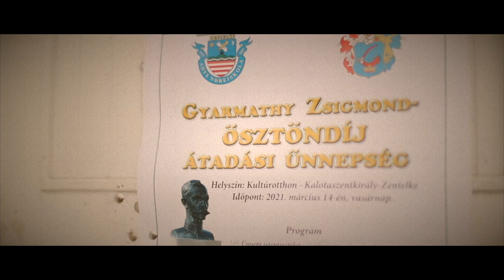Ma reggel erre ébredtem… Itt a hegyekben más idők járnak…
(Legújabb video blogom a havasokból, plusz kalotaszentkirályi villanások)…

Fogel Frigyes
független filmes

Ha segíteni akarsz küldetésemben:

Számlatulajdonos:
Fogel Frigyes
Bank neve:
OTP Bank Nyrt.
HUF Számlaszám:
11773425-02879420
IBAN:
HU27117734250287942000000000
SWIFT (BIC):
OTPVHUHB

Szívből köszönöm!